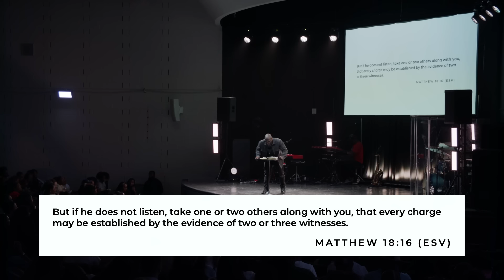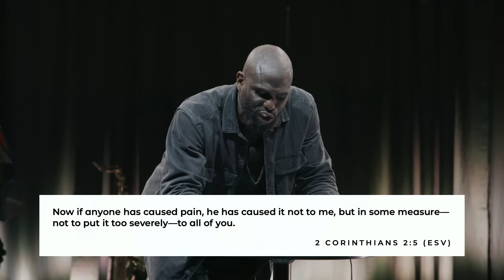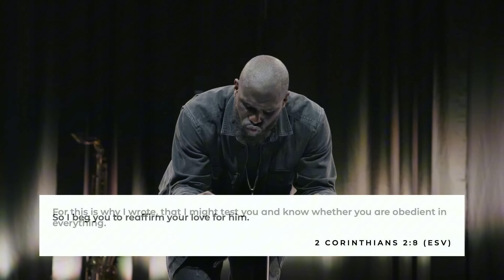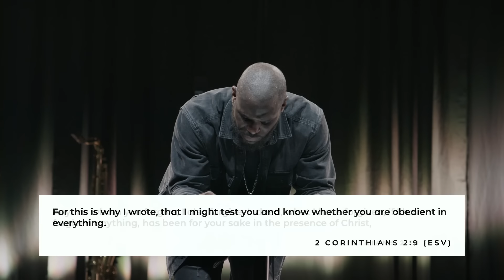WISDOM & WONDER | A Righteous Confrontation | Matthew 18:15-20 | Philip Anthony Mitchell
In Season 7 Episode 4 of "WISDOM & WONDER," Philip Anthony Mitchell unpacks a difficult yet vital teaching for the success of our kingdom relationships, found in Matthew 18:15-20.

Welcome to the official Youtube channel for 2819 Church. This channel features powerful and life-impacting messages from Philip Anthony Mitchell and guest communicators.

As you listen to these sound biblical messages you can expect to be challenged, stirred, matured and inspired in your faith and walk with God. For more information about us visit 2819Church.org.